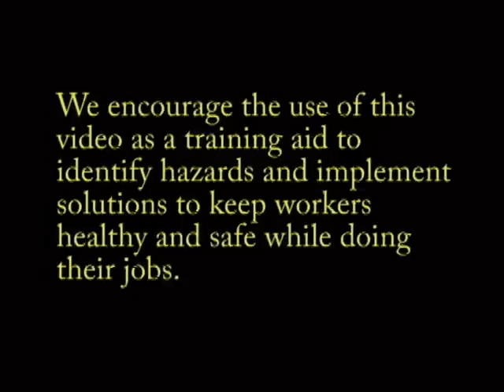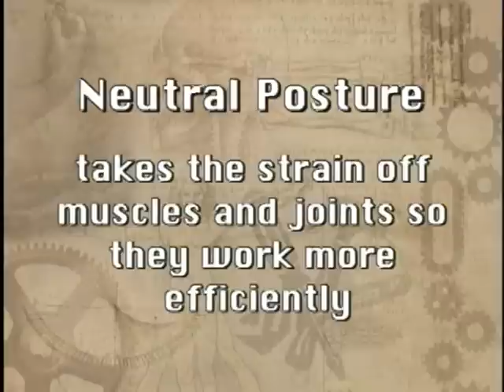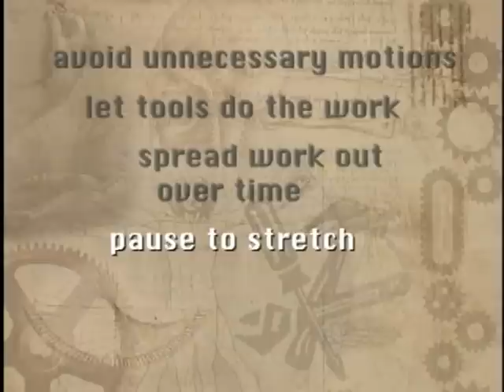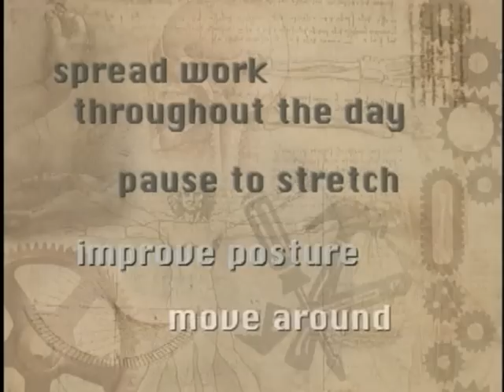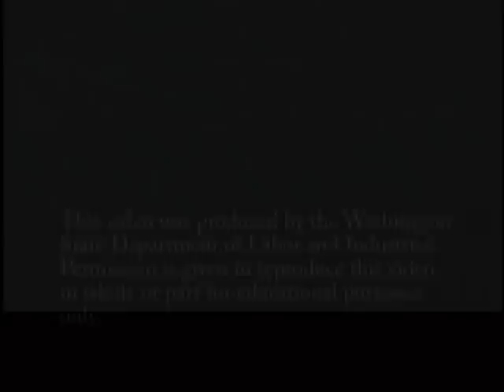Ergonomics Awareness: For Employees and Supervisors - Dr. Ergo Version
Ergonomics Awareness: For Employees and Supervisors - Dr. Ergo Version - Washington State Dept. of Labor and Industries 2005 - Video V0924 - Describes musculoskeletal disorders and the importance of early reporting of symptoms. Explains work-related causes of musculoskeletal disorders (WMSDs), including awkward postures, high hand force, repetitive motions, repeated impacts, lifting, and vibration from tool use. Identifies hazards and common measures to reduce them. Permission is granted to duplicate this tape in its entirety only for non-commercial purposes.